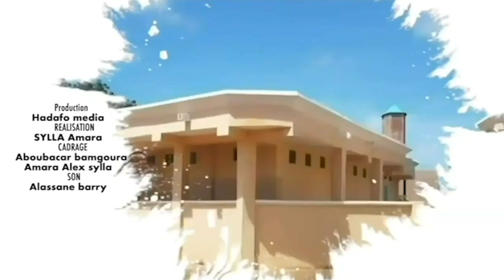BOLOUNDA 2ème PARTIE VEN 16 02 2023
BOLOUNDA 2ème PARTIE VEN 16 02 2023 @EspaceTVGuinee